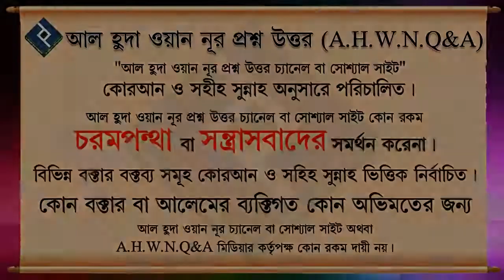হালাল রিজিকের জন্য যেসব দোয়া আমল করতে হবে ᴴᴰ┇শাইখ মোহাম্মদ রাশীদ আহমদ